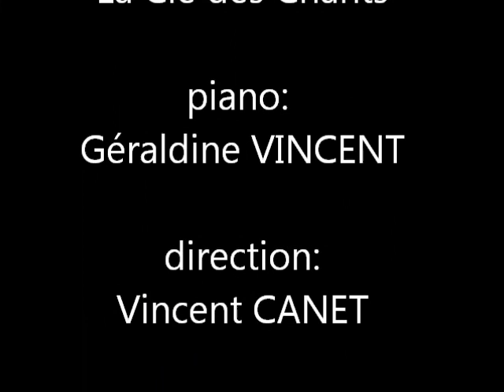L homme blanc dans une église noire